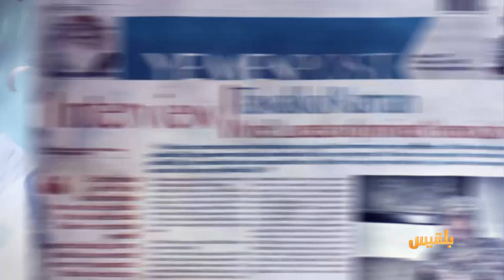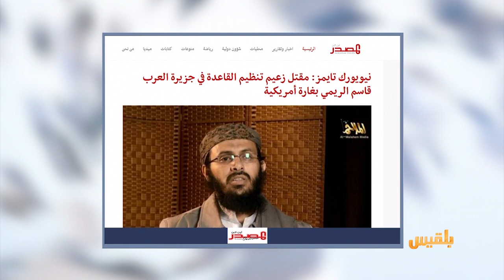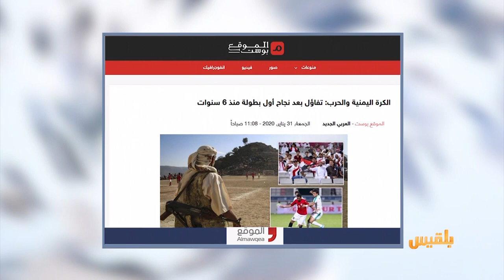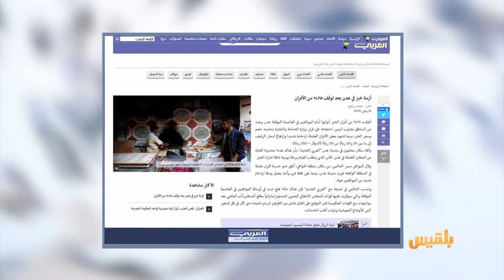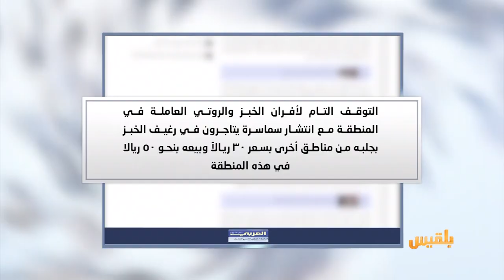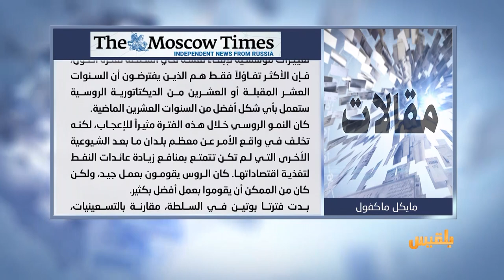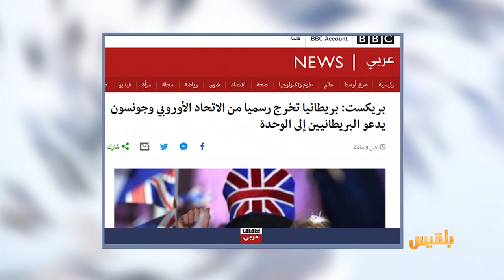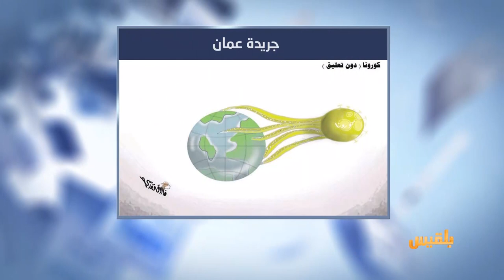كشك الصحافة | 01 - 02 - 2020 | تقديم : سالم باحمران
المصدر أونلاين  ينقل عن صحيفة نيويورك تايمز إعلانها  :
مقتل زعيم تنظيم القاعدة في جزيرة العرب قاسم الريمي بغارة أمريكية  ومن العربي الجديد:أزمة خبز في عدن بعد توقف 70% من الأفران..